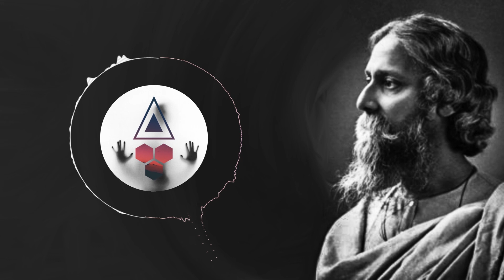Postmaster || Robir Khata S1 E4 || Art Hive Production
Hello Guys and Girls. This is Mehul from Art Hive Production. This week we are celebrating birth ceremony of a legend in bengali literature that is Rabindranath Tagore. This is our fourth episode. Hope you all will like it.

And If you have any suggestion or question please don't hesitate to  comment down bellow.

 Title : Postmaster
 Category : Storytelling
 Series : Robir Khata

Undercover Vampire Policeman (by Chris Zabriskie)